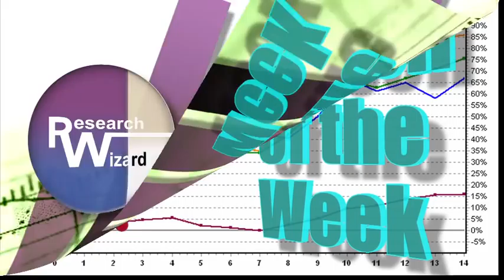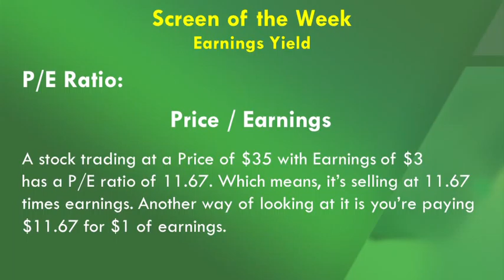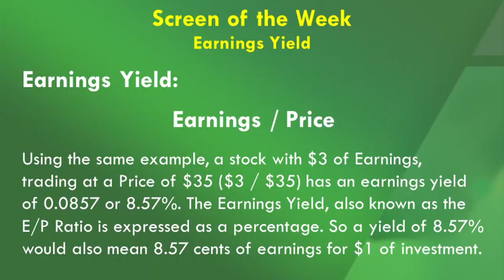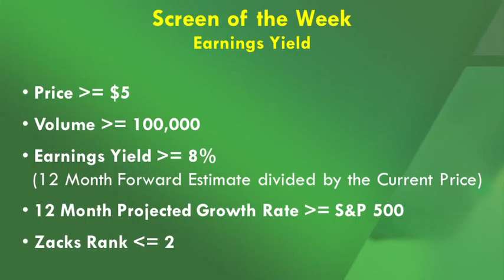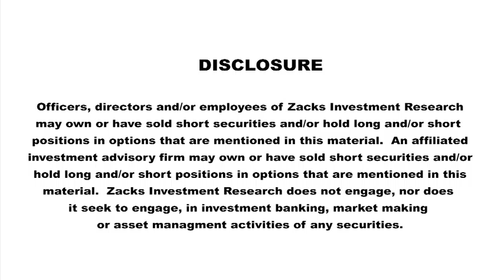Your Stock's Earnings Yield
Kevin Matras talks about a stock's Earnings Yield and how to use it. Highlighted stocks include BX, MPC, RLJ, URI and VRX.